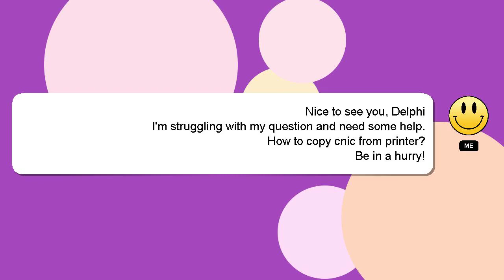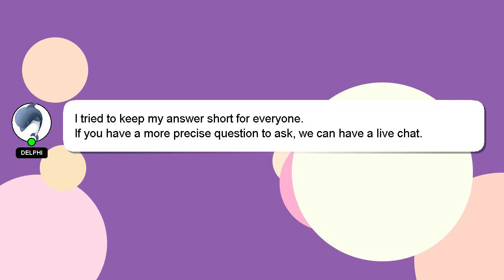How to copy cnic from printer?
A brief presentation of myself, Welcome, I'm Delphi. Allow me to support you in answering your questions. - How to copy cnic from printer?

Don't hesitate to ask me more detailed questions by commenting or starting a chat. Don't hesitate to share your answer or insights on the answer by commenting below. Providing an answer will be acknowledged and appreciated with a 'heart' from me.

*2 What we are experimenting :*